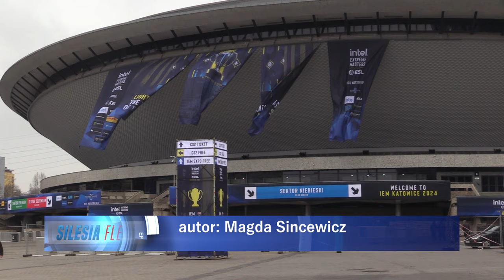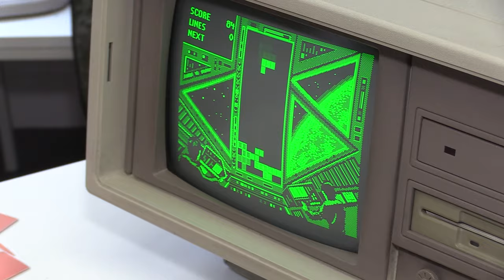Retro komputery przed Intel Extreme 08.02.2024